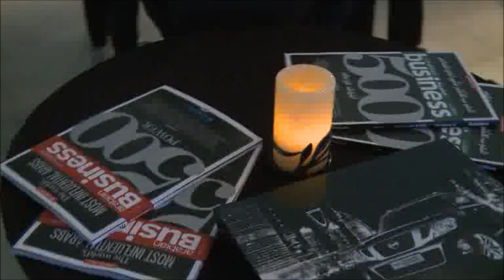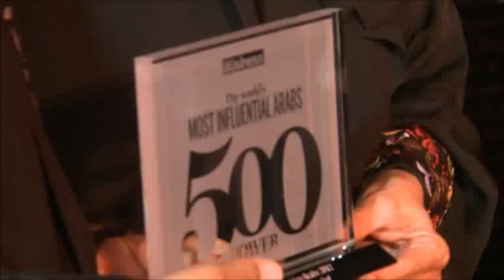أقوى 500 شخصية عربية تاثيرا في العالم لعام 2012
لمشاهدة الحلقة كاملة :
أقوى 500 شخصية عربية في العالم 2012
الذي اقيم في ذا بافليون داون تاون بجانب برج خليفة .
 اقوى 500 شخصية عربية تاثيرا في العالم
 افضل 500 شخصية عربية تاثيرا في العالم
Most powerful Arabs in the world
Arabian power 500
The World's Most Influential Arabs 500 power
Mohamed Osman Baloola - Scientist
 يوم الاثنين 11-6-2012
تكريم محمد عثمان بلولة
السكري ابحاث و حلول
جامعة عجمان
Eng. Mohamed Osman Baloola
Ajman University